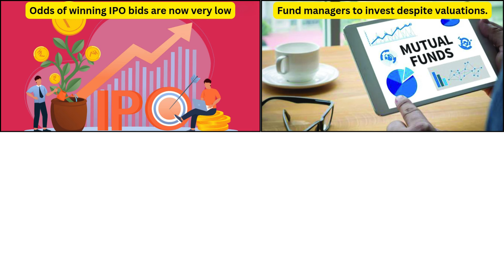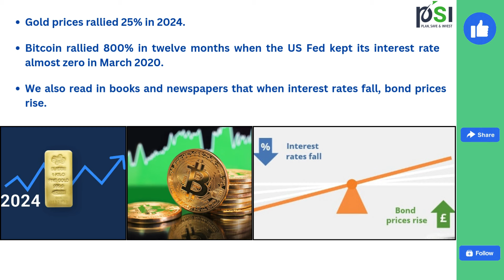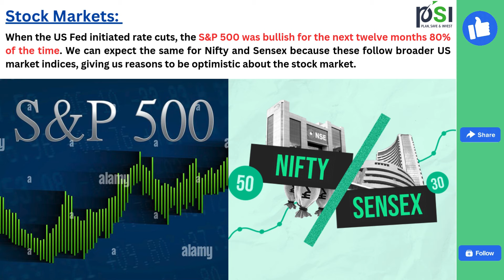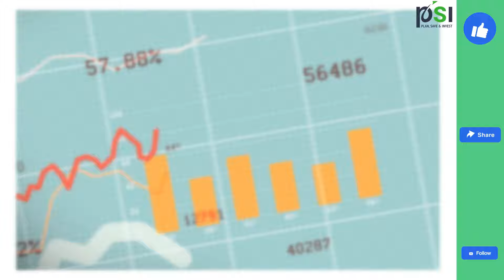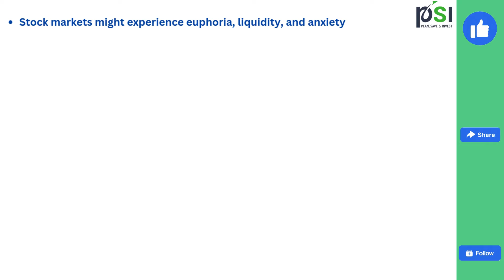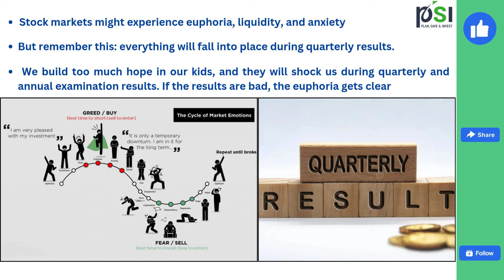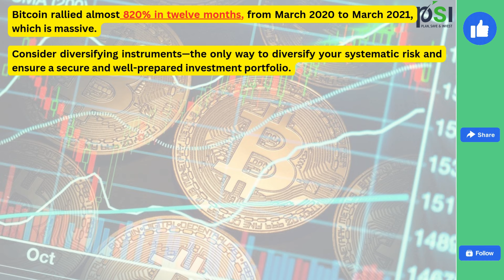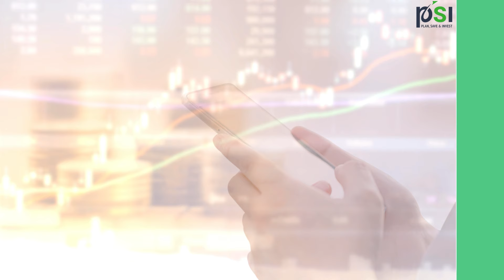Impact of Rate Cut on Investable Products#trading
Impact of Rate Cut on Investable Products